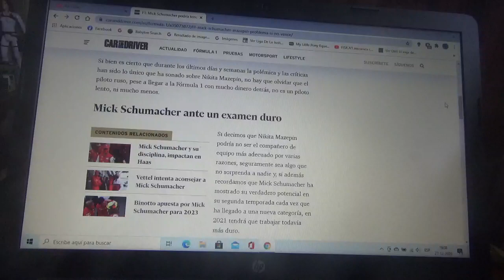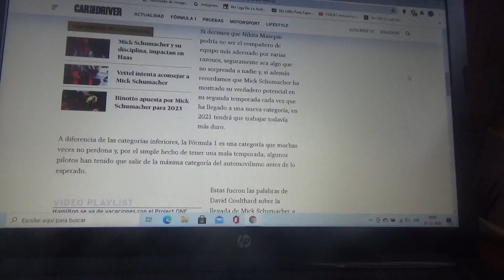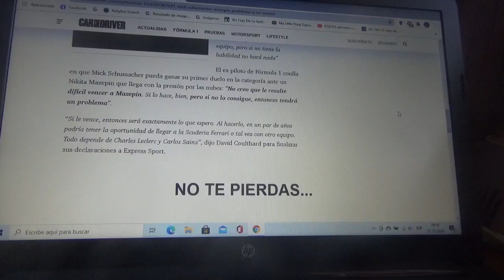Mick Schumacher podría tener problemas si no vence a Nikita Mazepin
El ex corredor escocés David Coulthard confía en las cualidades y habilidades del joven competidor alemán hijo del 7 veces campeón Schumi